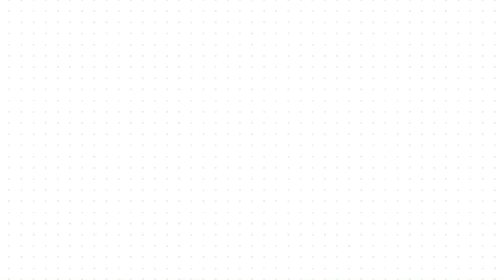FOOT EXPRESS 1 DIM 02 01 2022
FOOT EXPRESS 1 DIM 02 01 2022 @EspaceTVGuinee